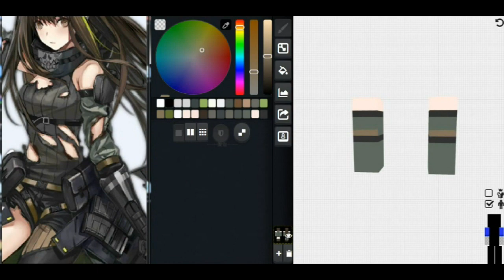ドールズフロントライン Skin - M4A1 [MOD3] Skin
少女前線Skin - Girls' Frontline Skin -ドールズフロントライン Skin
1/4「忤逆」小隊系列 - M4A1 Skin【心智升級】
畫Skin時間2.5小時
Skin難度:★★★★★ ★★★★★
喜歡角色度:★★★★★ ☆☆☆☆☆
Skin Download
If you like my works, please consider supporting me on Booth, Thanks!
如有不滿請自行修改Skin 謝謝~😅
喜歡的話不妨按個訂閱及分享影片出去謝謝 😅